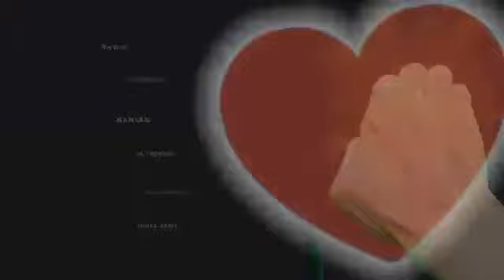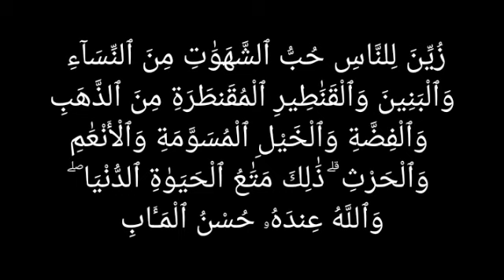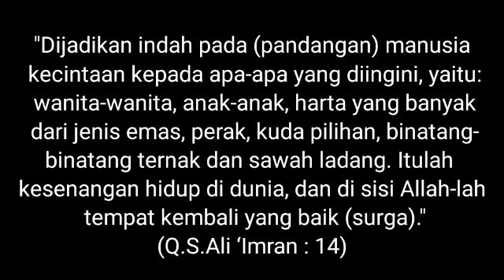Baca 3 Kali, GEDOR Hati MANTAN pagi, siang, malam agar dia INGAT kamu saat duduk, berdiri & rebahan